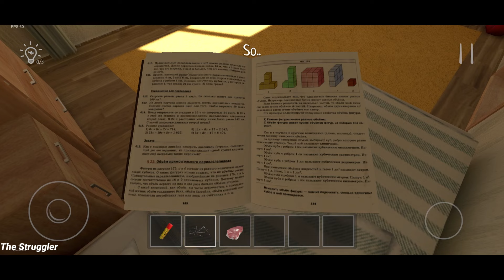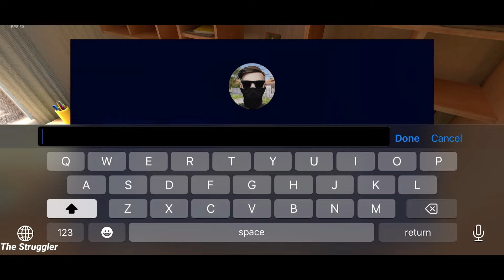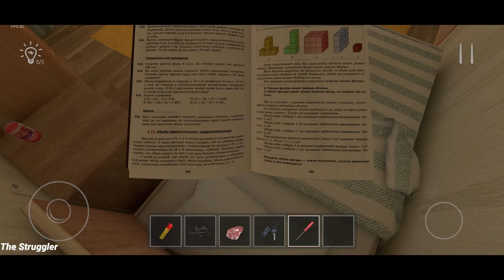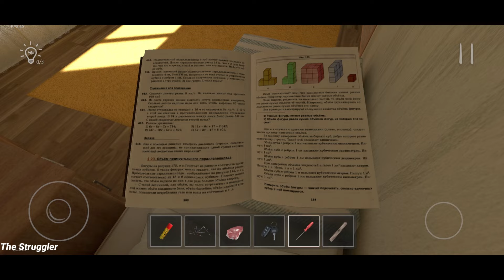SchoolBoy Runaway Full Gameplay (New Ending) II SchoolBoy Runaway Gate Escape II Linked Squad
The Struggler Present's SchoolBoy Runaway New Ending

"Ah, you scoundrel! Hurry up and study your lessons!" said the parents and put you under house arrest. Try to outsmart your parents and find a way to hang out with your friends.
Immerse yourself in the role of a schoolchild whom the parents punished for a bad grade at school, and try to escape from home without being noticed by father and mother.

Tags-
Schoolboy runaway
Schoolboy runaway gameplay
Schoolboy runaway game
Schoolboy runaway walkthrough
Schoolboy runaway full gameplay
Schoolboy runaway full walkthrough
Schoolboy runaway walkthrough gameplay
Schoolboy runaway full game
School boy runaway full gameplay
School boy runaway full walkthrough
School boy runaway game
School boy runaway full game
School boy runaway gameplay
School boy runaway Walkthrough
Linked Sqaud
Schoolboy runaway linked Squad
Schoolboy runaway gate escape
Schoolboy runaway new ending full gameplay
schoolboy runaway full gameplay gate escape
Schoolboy runaway new ending